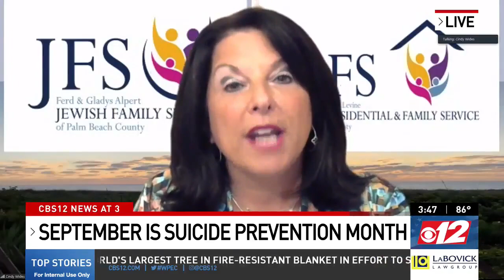CBS12: Alpert JFS Talks Suicide Prevention and Mental Health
Cindy Wides, Alpert JFS, spoke with CBS12 about Suicide Prevention Month and the Alpert JFS Mental Health First Aid Program.